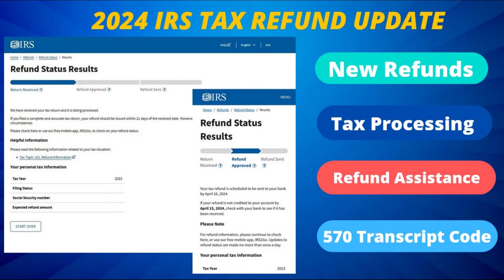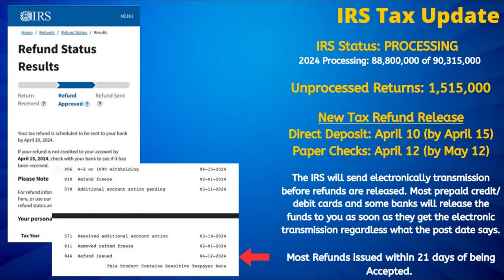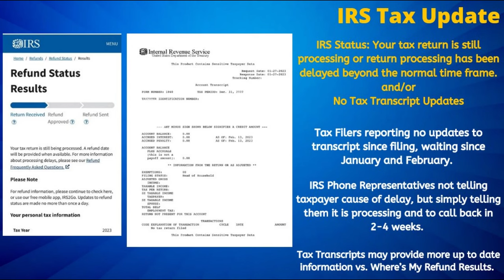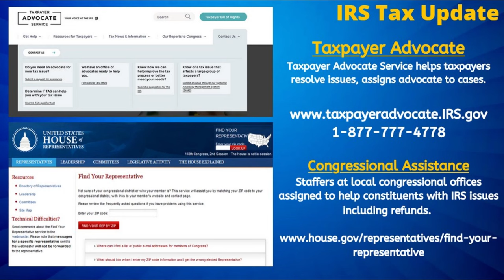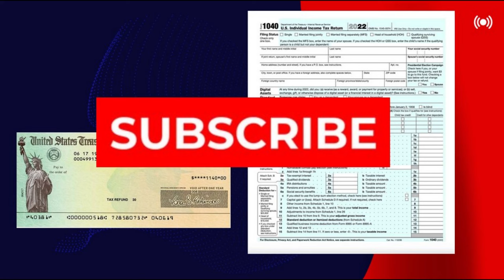2024 IRS TAX REFUND UPDATE - NEW Refunds Approved, Delays, Notices, Transcripts, Tax Assistance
On today’s IRS tax refund update with one week to go until the tax filing deadline we will take a look at the latest developments including the release dates for the next rounds of tax refunds scheduled for release, from there we will take a look at those who are still not seeing any updates to their refund status results or tax transcripts even months after filing, and the possible steps to take for assistance, and finally we will take a look at those impacted by delays under the 570 transcript code including one specific group of filers. Starting off with the latest developments as the next round of direct deposit tax refunds is scheduled for release on April 10th, now for those part of this latest refund batch most will receive that deposit the day of if not before, but allow up until April 15th for it to post to your bank account before initiating a payment trace with the IRS, meanwhile the next round of paper checks is scheduled for release on April 12th, now while most will receive those paper checks in the mail within 7 to 10 business days you must wait 30 days before initiating a payment trace. Moving onto those tax refund delays as we are hearing from a number of you who have not seen any updates to your refund status results or tax transcripts even months after filing, now first off for those of you who are only checking your refund status results we continue to advise you to check your tax transcripts and locate any 570 return hold or 810 refund freeze codes that could be the cause of your delay. However for those of you who are still seeing no tax return filed or no updates on your tax transcripts in over one month this has become a common occurrence specifically impacting those who filed in early to mid-February based on viewer feedback. Now the IRS is aware of this reported issue, however they will not indicate the reported cause simply informing taxpayers that their tax return is still being processed and to call back in the next two to four weeks for an update. We do suspect this is an issue of not all e filed tax returns being pushed into the system for processing even after being accepted by the IRS.

0:00 Introduction
0:30 New Tax Refunds
1:47 Tax Refund Delay Updates
2:56 Getting Assistance
4:27 Tax Transcripts
5:13 Refund Status Results
5:45 Closing

This video is under Fair Use: Copyright Disclaimer under Section 107 of the Copyright Act in 1976, Allowance is made for "Fair Use" for purposes such as criticism, comment, news reporting, teaching, scholarship, and research.